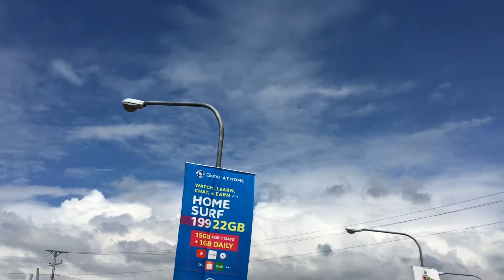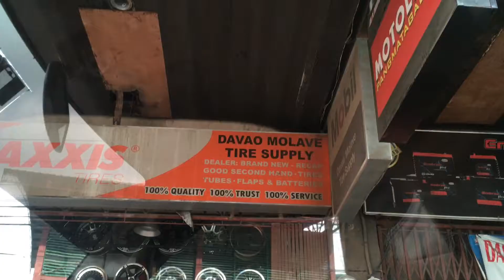SUZUKI EVERY VAN REPAINTING SHOP | DIGOS CITY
Affordable Repainting Shop of Digos City.
We bought Suzuki Every Van from yard original color Silver we changed it to Color Grey.